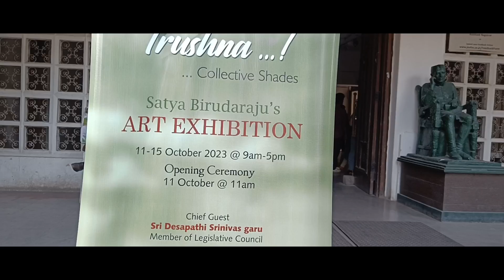JNAFAU 🌹|| Satya Birudaraju's Art Exhibition 🖼️🖼️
Satya Birudaraju madam's Art Exhibition in JNAFAU .
On 11 - 15 th October 2023.